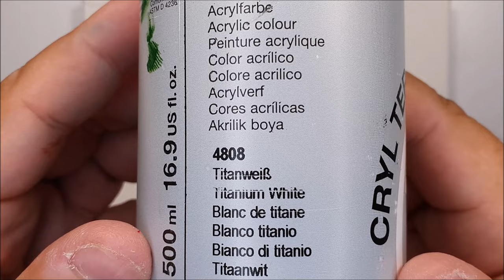KING ART CIME N 240 PAINTING TUTORIAL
CIME